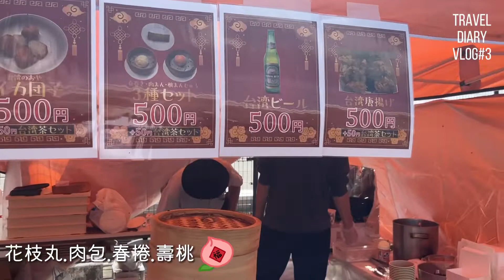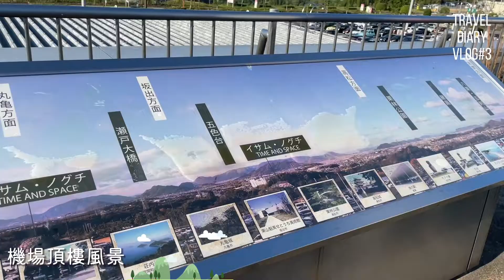Travel Diary / vlog #3 ｜香川縣 ｜高松市｜高松空港まつり｜ヤドン